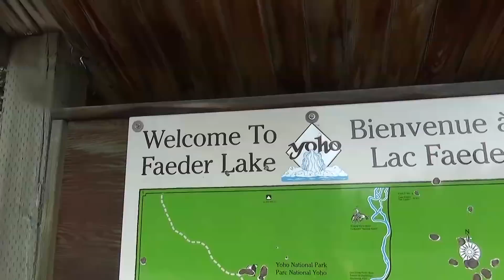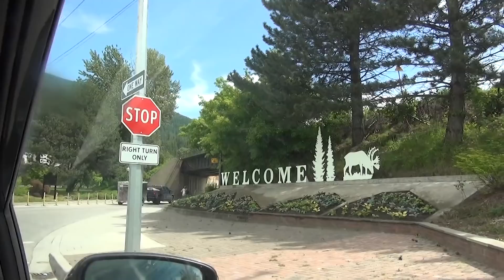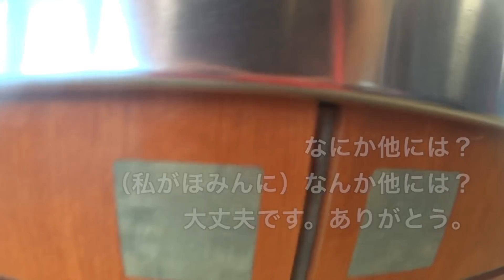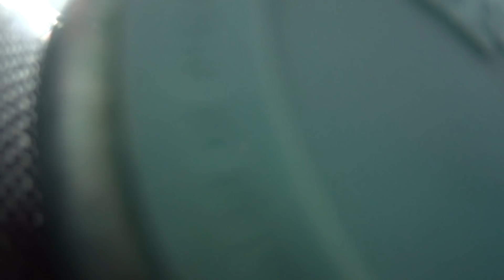ロードトリップ1日目。何度かトイレ休憩しながらサーモンアームへ。【テラス席】で絶景？ランチ カナダ国内旅行ブイログ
8泊9日で車でブリティッシュコロンビア州へ旅行に行って来ました。

サーモンアーム→ビクトリア→コートニー→バンクーバー→サーモンアーム

2泊ずつしました。

2018年の冬頃まで2年半ほど願掛けでグルテンフリー生活をしていました。その間に体重が２０キロくらい落ちて食事の量もだいぶ減りましたが、願掛けも終わったし、また太ってしまうのではないかとか、アレルギーが出るのではないかとかいろいろ怖かったけれど、思い切ってグルテンフリーをやめてみました。今はなんでも食べてます。